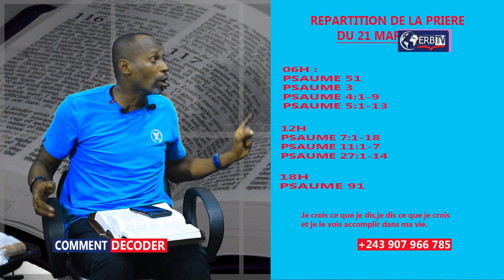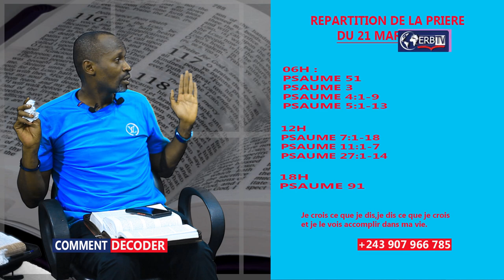URGENT:VOICI LES DIRECTIVES POUR LA JOURNEE DE JEÛNE ET PRIERE,LE 21MARS 2021